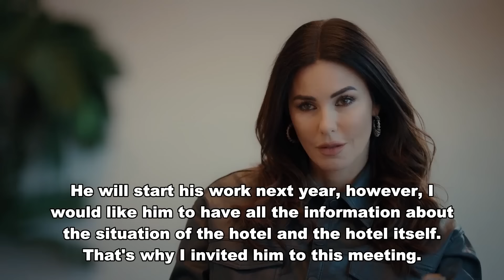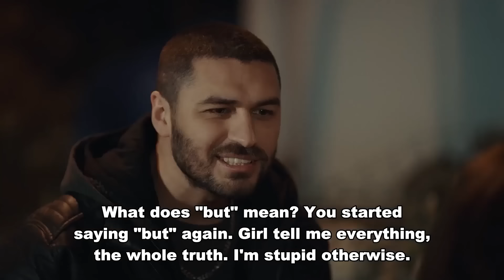My Left Side Episode 36 FINAL (English Subtitles)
‘My Left Side’ introduces Serra and Selim to the audience. Serra is a girl who learned standing on her own feet and she takes care of her mother, Selim is the heir of the wealthy Kutlusay family. The contrast between Serra and her mother's modest life in a neigborhood and Kutlusay Mansion and the family's shimmering luxurious life is in the center of the story. Kuzey University which belongs to Selim's family and he goes to because he has to and, Serra studies as a scholarship student presents us amusing and gripping stories about university life.

Cast:
Özge Yağız
Tolga Mendi
Cemre Baysel
Emre Dinler
Emre Bey
Defne Samyeli
Efe Taşdelen
Feyza Civelek
Cansel Elçin
Hasret Usneker
Seda Akman
Aleyna Şen